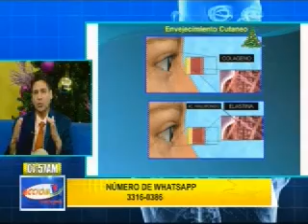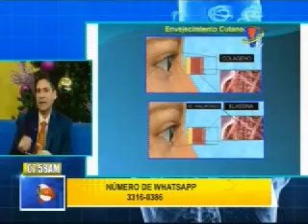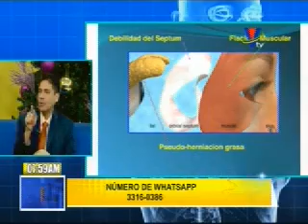Nuestra salud: Cirugías plásticas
El Dr. Luis González, nos habla de este importante tema ▂▂▂▂▂▂▂▂▂▂▂▂▂▂▂▂▂▂▂▂▂